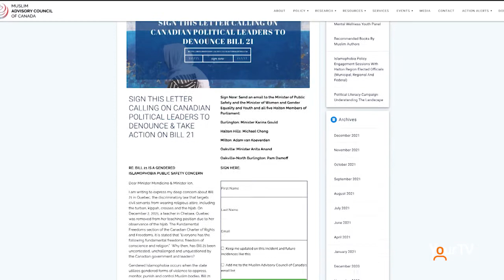A petition against Bill 21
The Muslim Advisory Council of Canada has developed a petition against Bill 21, Quebec's Secularism Bill. Tabassum Wyne goes into more detail on the problem with this bill and how it affects all Canadians including those here in Halton. For more details on the petition, go